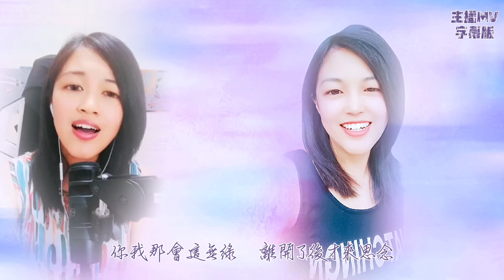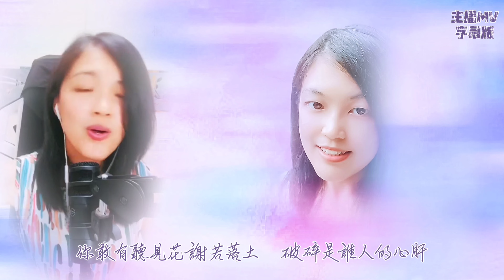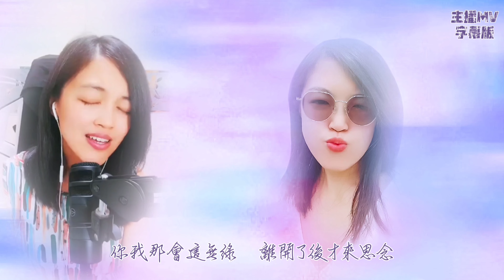自然捲 Cover 江蕙 - 無言花 動態歌詞《浪LIVE直播》ID:6043451，IG:qqchun8863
自然捲播放清單